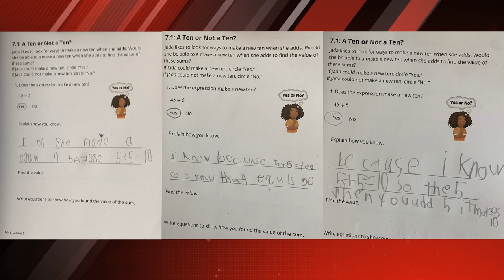RPS Updates: 05-12-2022